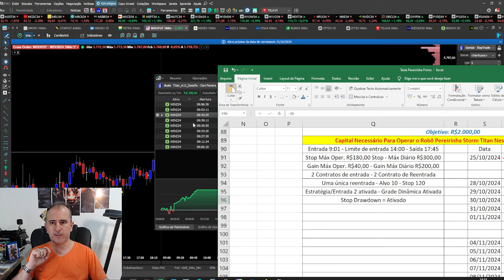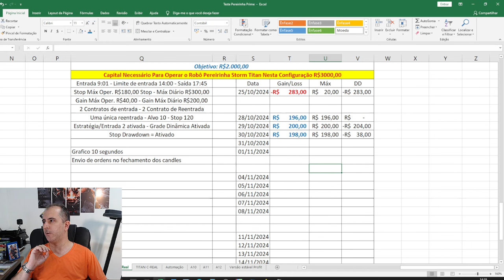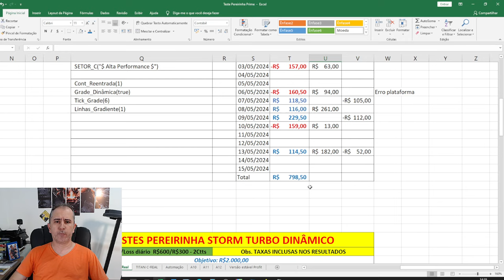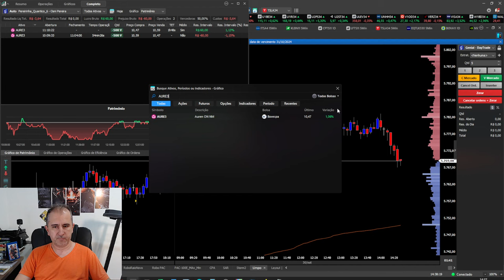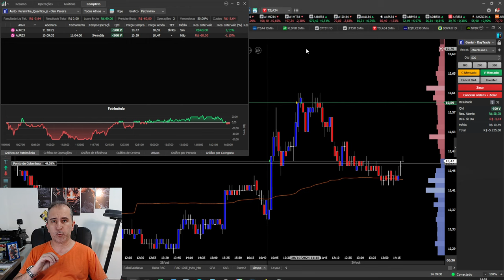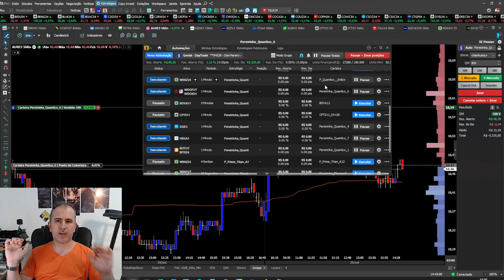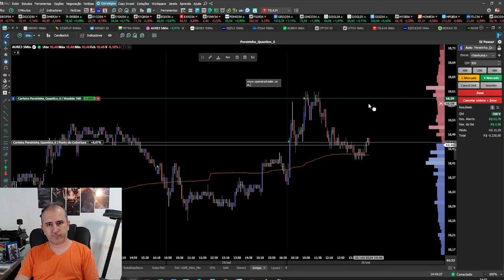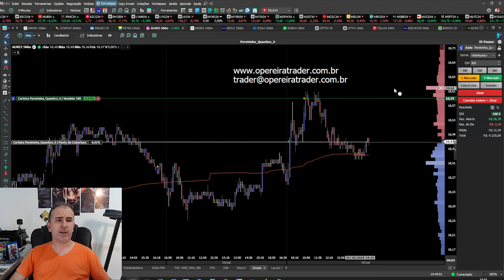Que Tal Essa Operação??? OPERE ROBÔS e Seja MAIS ASSERTIVO!